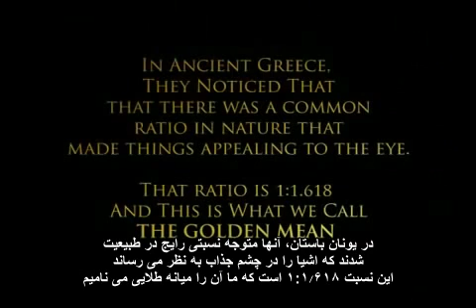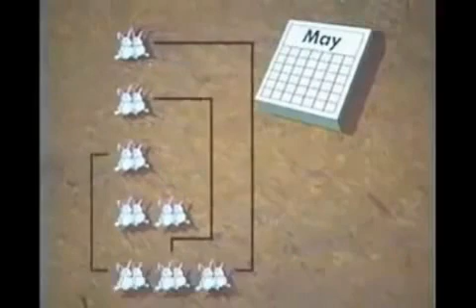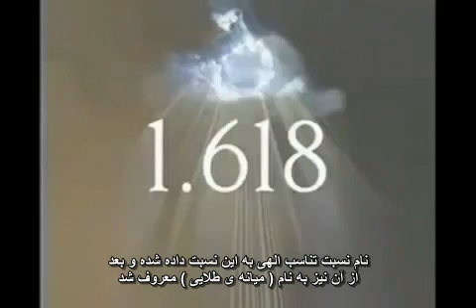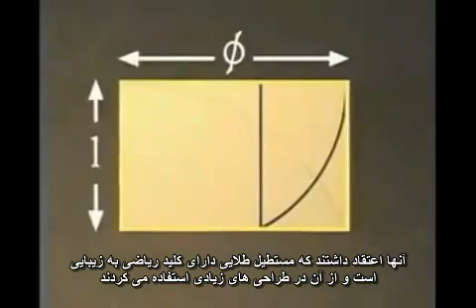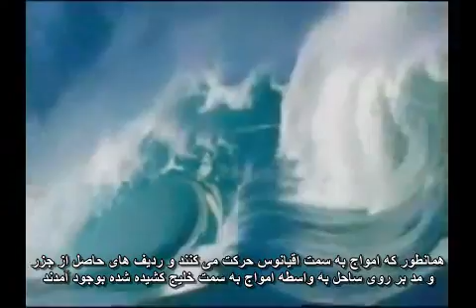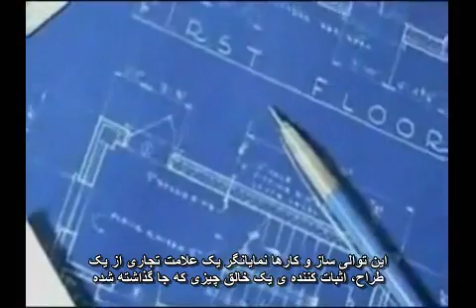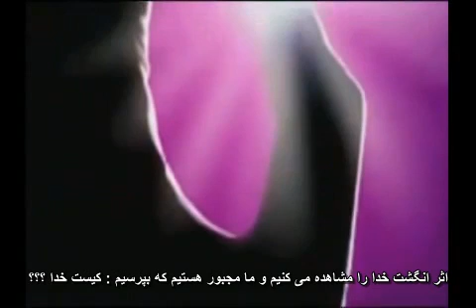فیبوناچی، اسرار آمیزترین عدد جهان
نسبت طلایی یا عدد فی (به انگلیسی: Golden ratio) در ریاضیات و هنر هنگامی بکار می رود که «نسبت بخش بزرگتر به بخش کوچکتر، برابر با نسبت کل به بخش بزرگتر» باشد.